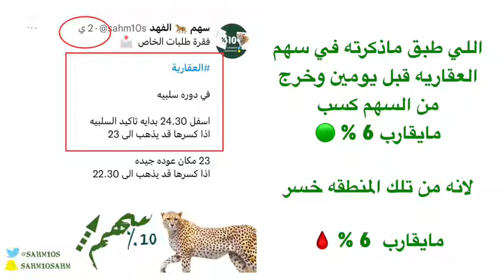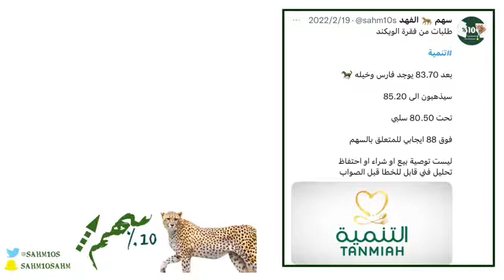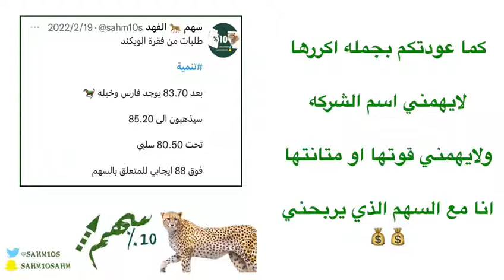درس كيف تربح بالاسهم وماتخسر تحليل سهم ( العقارية , تنمية )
الاسهم السعودية السوق السعودي التداول الاسهم الامريكية الربح البتكوين تحليل فني تحليل مالي